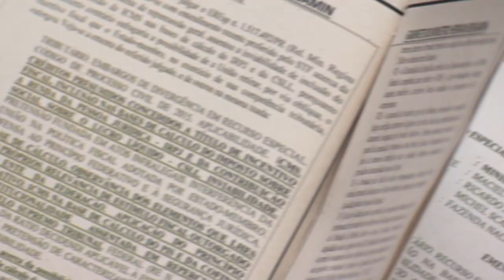Clique STJ - Teto Multa (31/10/2018)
Superior Tribunal de Justiça determina pagamento de multa, acima do teto previsto por lei, em recurso interposto com intenção de atrasar conclusão de processo.
AREsp 1268706